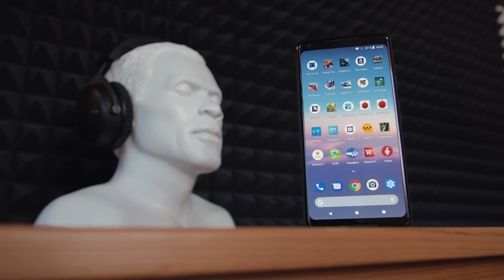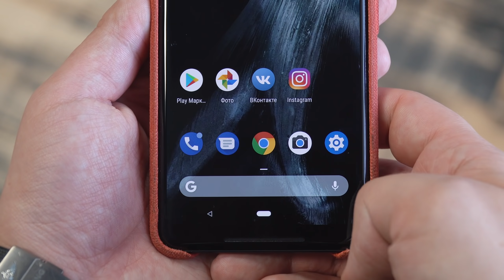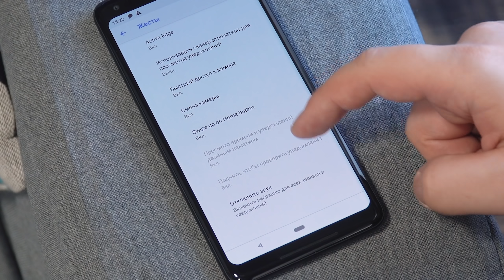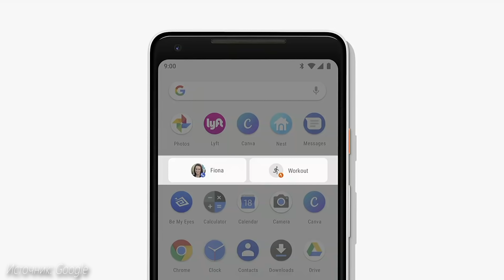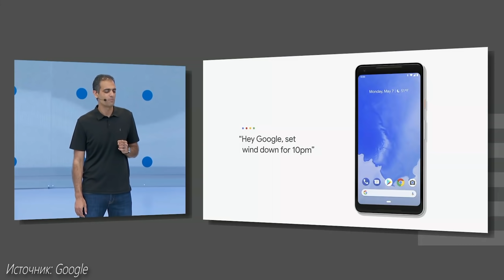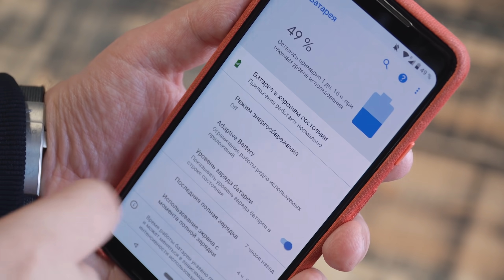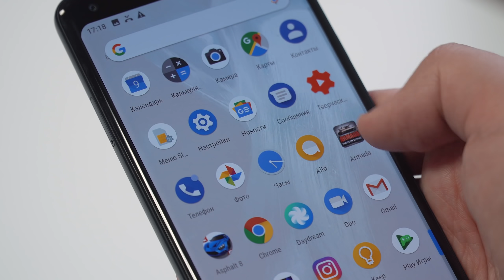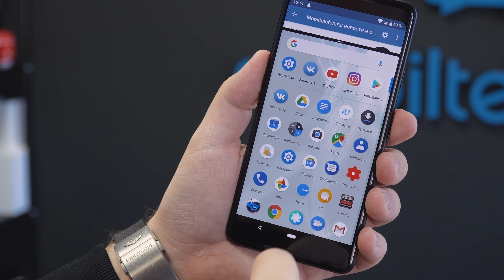Обзор Android 9.0 Pie. Ждем Android Q?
Видео обзор Android P DP2 с жестами как у iPhone X (или нет?)
на примере Google Pixel 2 XL (Android P Developer Preview 2).

У Android P наконец-то появилось жестовое управление. Местами напоминает iPhone X, но все же ощущается иначе. Новое управление на большом Пикселе 2 ХЛ не очень удобное - факт.